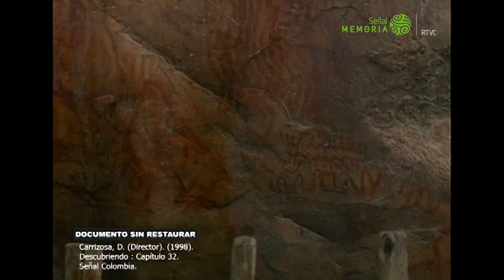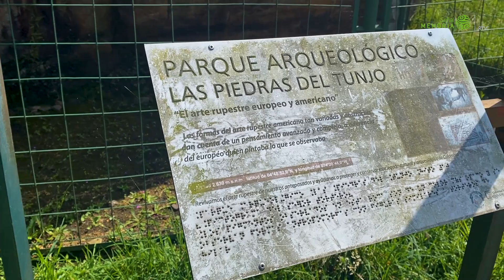Parque Arqueológico de Facatativá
Sabías que el parque Arqueológico de las Piedras del Tunjo solo existe desde mediados del siglo XX, cuando el Estado reconoció el valor arqueológico del territorio y así buscó protegerlo.
Señal Memoria realizó un recorrido para conocer su historia y origen. ¿Lo has visitado?